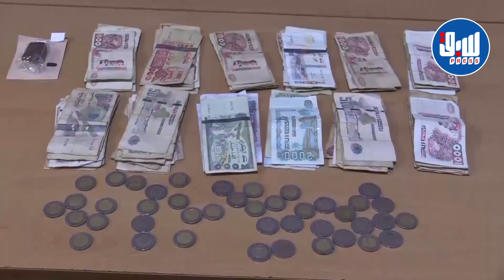شرطة العاصمة تقوم بعمليات ليلية في نقاط متفرقة ... "توقيف مشتبه فيهم و حجز أسلحة ومخدرات"